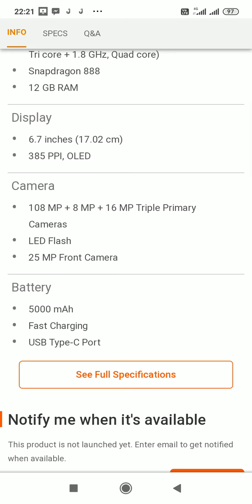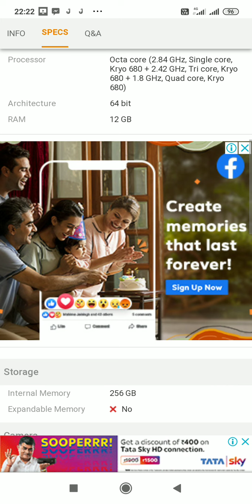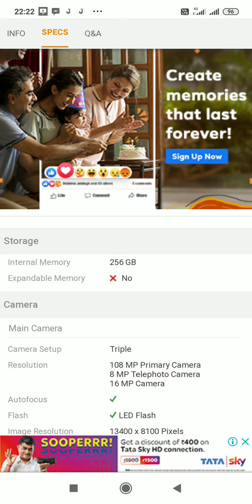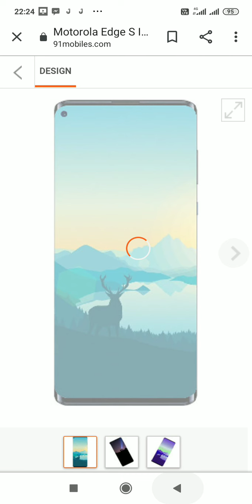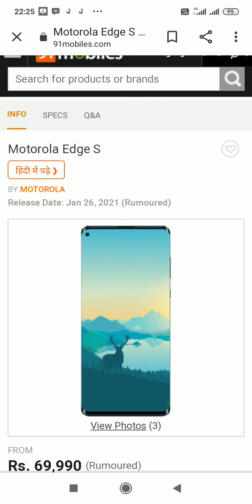Aa gaya Motorola edge S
is video Mai aapko#Motorola edge S# ke baare me bataya ja raha hai#TechnicalHoneyNooB#